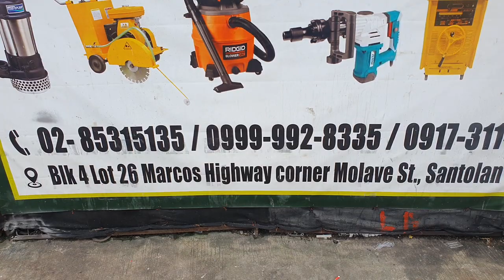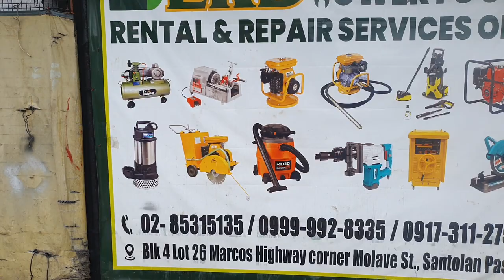Power tools repairshop,rental and rewinding services